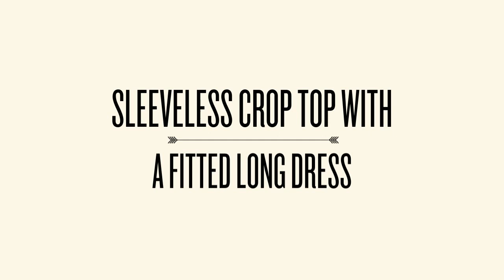Mori Lee 98031 Prom Dress